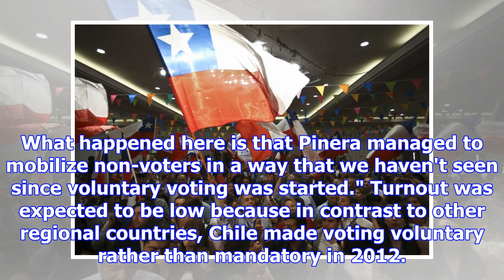Conservative ex-president pinera easily wins chile election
SANTIAGO, Chile -- Billionaire former President Sebastian Pinera easily won Chile's presidential run...